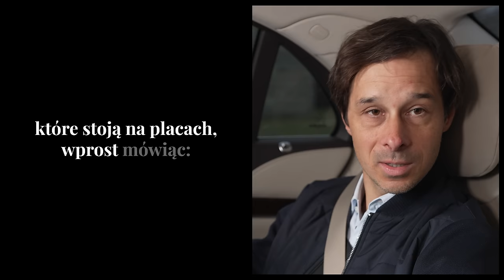Miliarder zdradza "wielką ściemę" w handlu częściami samochodowymi Maciej Oleksowicz Inter Cars #19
Jakie samochody najczęściej się psują?
Ile na częściach zamiennych zarabiają mechanicy?
Czy elektromobilność to naturalna droga rozwoju motoryzacji?

Odpowiedzi na te i wiele innych pytań w długiej i ciekawej rozmowie udzielił Maciej Oleksowicz - prezes spółki Inter Cars

Nowoczesne zarządzanie finansami w serwisie iPKO biznes.

00:00:00 Najlepsze fragmenty
00:01:18 Zarobki i obroty Inter Cars
00:03:36 Na czym najlepiej zarabia Inter Cars
00:10:23 Dlaczego części mocno podrożały?
00:13:29 Marże na cenach części oryginalnych i zamienników
00:19:33 Średni wiek samochodu w Polsce
00:24:23 Elektromobilność
00:27:28 Najczęściej się psujące samochody
00:29:20 Mechanicy i warsztaty w Polsce
00:40:50 Chiny w branży części zamiennych
00:41:53 Sukcesja w Intercars
00:50:53 Rozwój biznesu w Europie Zachodniej